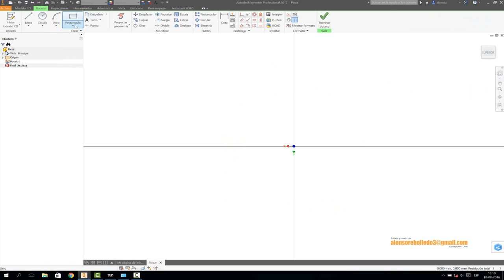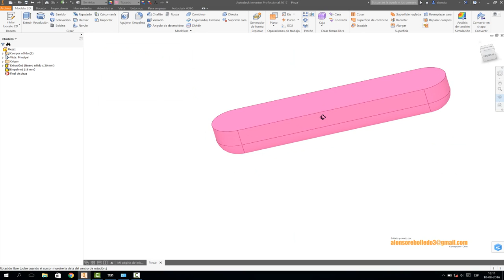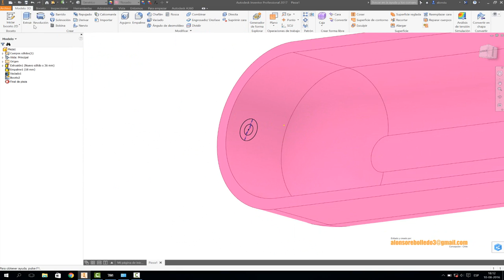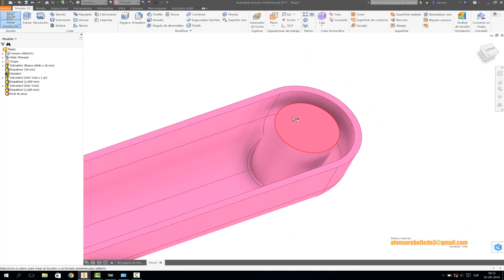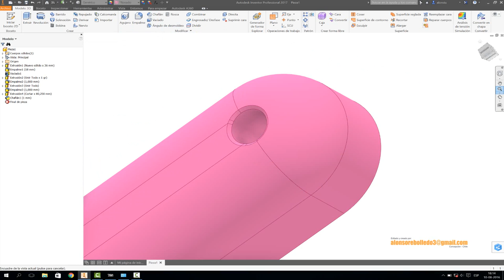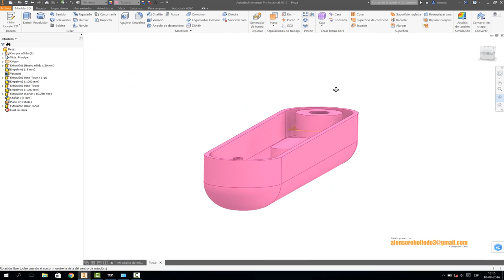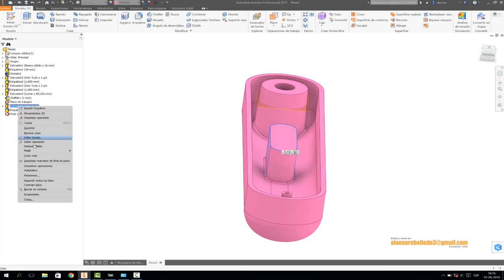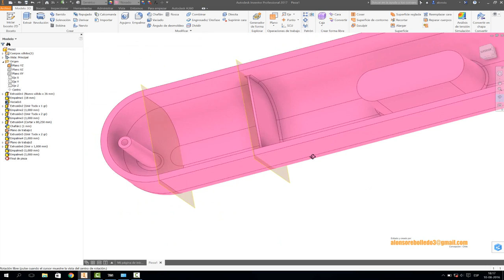HOUSING DESIG PLASTIC (PART 1)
Construcción básica de una carcasa plástica,